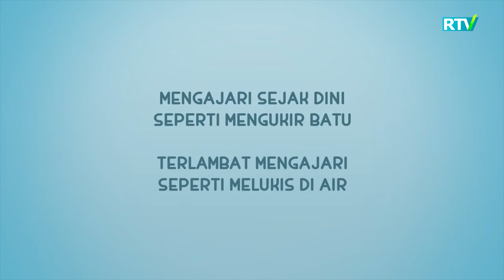IBODAT VOJIB AMAL | NUSSA 2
Muallif: Nussa Official
Registon TV ga rasmiy tegishli bo`lgan YouTubedagi qo`yib borilayotgan "Nussa" multfilmlarini O'zbek tilidagi dublyaji hech bir shaklda qayta ko`chirib tarqatilishiga ruhsat berilmaydi. Agar bunday holat kuzatilsa YouTubening mualliflar huquqini himoya qilish bo`limiga murojaat qilishga majbur bo`lamiz. Ya`ni, ko`chirib olingan video va ovoz mahsulotlari uchun kanalingizga ogohlantirishsiz e`tiroz bildiriladi. Bu hol kanalingizning Youtube tomonidan berkitilishiga sabab bo`lishi mumkin.

Nussa multi seriallari telegramdagi Registon telekanali "Bolajon" sahifasida ham berib borilyapti